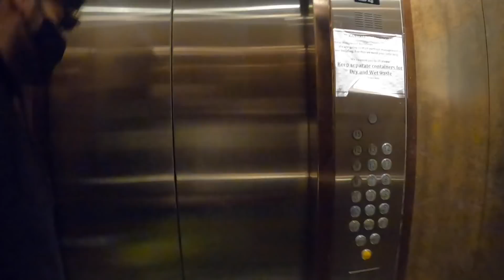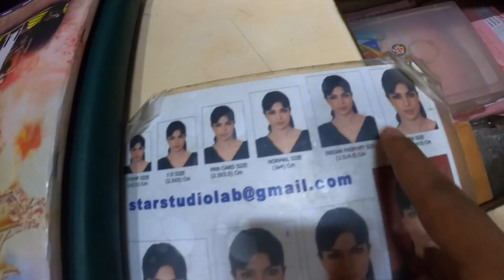IT'S FINALLY COMPLETE ❤️ | FT. ROOMIES | ARSHFAM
Finally ab lagri roomies ki perfect silver wall 😉
baki i hope yeh vlog main mazze aye hoege car vlog he samjo ❤️